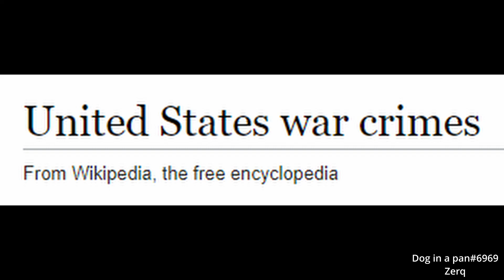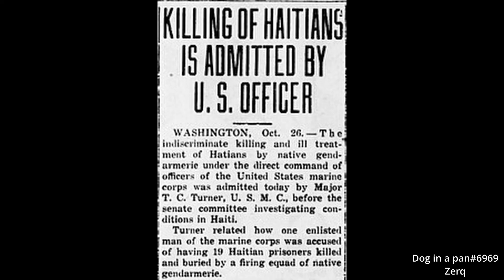Cool America facts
Cool things America did